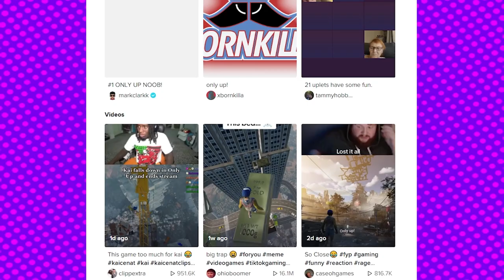This is NOTHING like Getting Over It! - Only UP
I looked up...
Will this game make me go back to Getting over it? Who knows ;)

If you're seeing this, I love you
-DJ